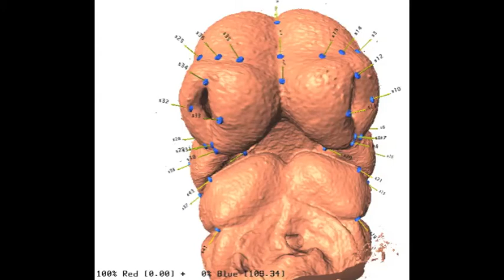Mathematical timelapse of facial development in Neo/Wt embryos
The movie shows an animation of how the mouse facial prominences come together during normal embryonic development to form a face. This process does not occur normally in mice that will develop a facial cleft typical of human orofacial clefting. The head is shown in frontal view with the blue dots illustrating the landmarks used for deriving the animation.